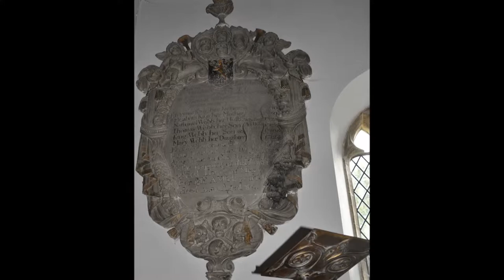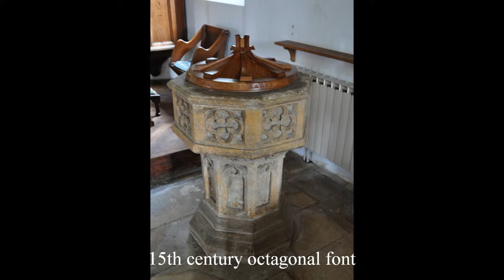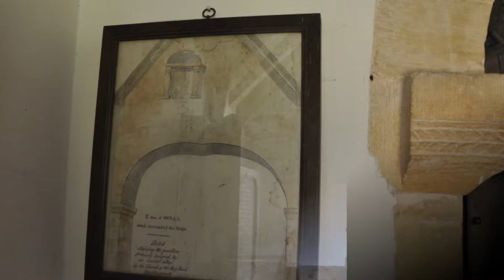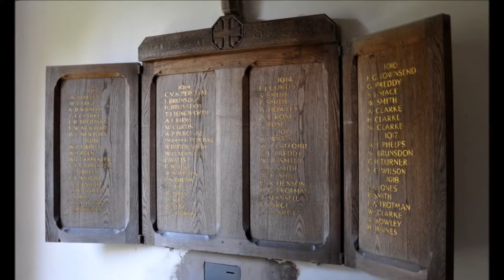Daglingworth Church Of The Holy Rood Part Two Cotswold Churches.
Daglingworth is famous for it's Saxon carvings, four 10th century sculptures, three of which were discovered when the chancel arch was rebuilt in 1850. They had been used as the jambs of the arch with the face side hidden in the wall. Three of the sculptures appear to be the work of one craftsman and depict Christ crucified, Christ in majesty and St Peter. There is also a Saxon window reset in the vestry that was cut from a Roman altar stone.
The village of Daglingworth lies to the north of Cirencester at the head of the Duntisbourne valley, an area of immense natural beauty. The river winds for some distance through ancient Cotswold villages and passes four churches of Saxon origin, an ancient landscape.